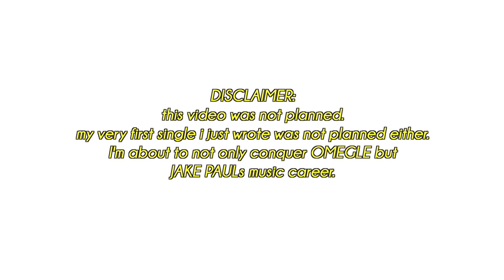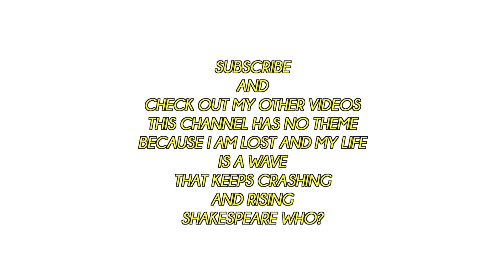how omegle ruined my life. (not clickbait) | simonesquared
i was trying to film an omegle video but it didn't work and i got triggered so i ended up filming this. clearly dis be poor poor sarcasm. but i was lowkey serious but lowkey not - that is up for u to decide dear watchers.

will be back for good vids soon. if ur like bih why is ur channel ALL OVER THE PLACE. good question. idk.